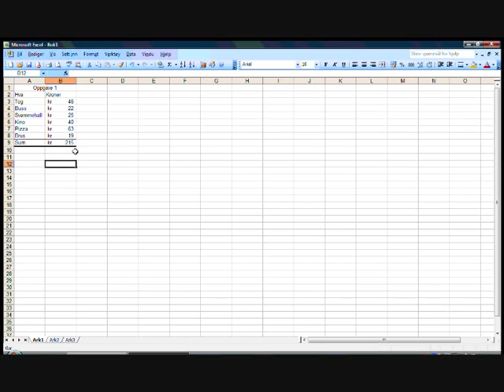Oppgave 1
Lsningsforslag til oppgaver gitt p lrerkurs i excel. Oppgavene er lagt ut med Google Docs her http//